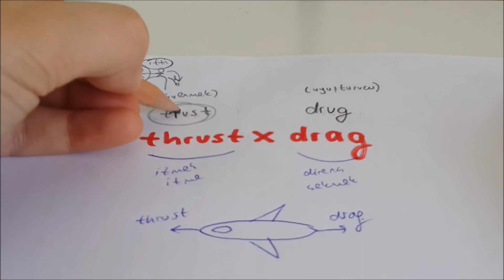THRUST ve DRAG _Hafıza Teknikleriyle İngilizce #17